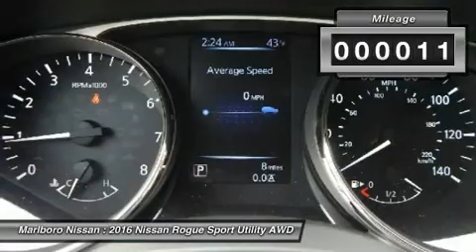2016 Nissan Rogue 37051